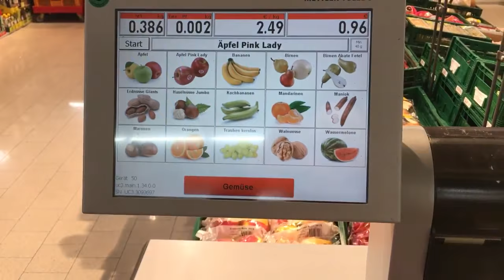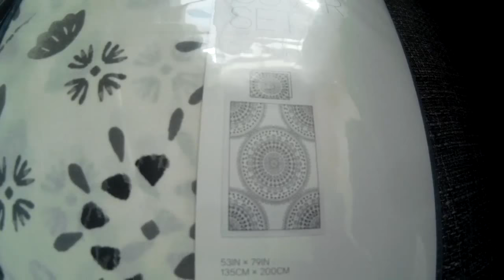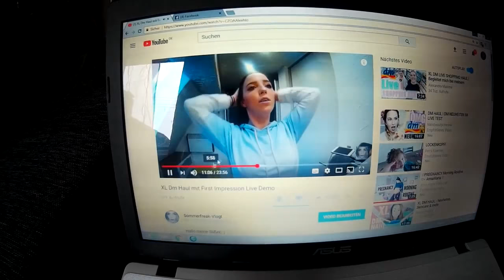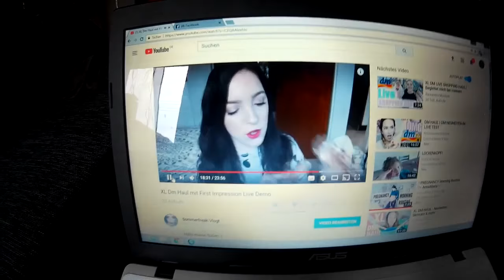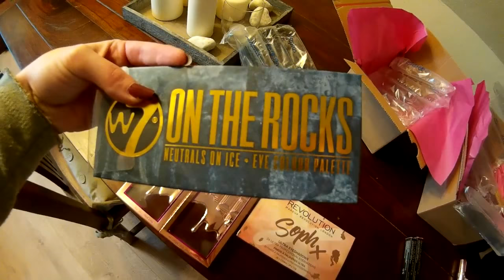VLOG Riesen Beauty Haul Kosmetik4less |Impfung |Wachstumsschub |Sommerfreak-Vlogt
Heute zeige ich euch einen XXL Beauty Haul von Kosmetik4less und ganz viele andere Dinge die die letzen Tage passiert sind ..Der kleine wurde geimpft und steckt auch noch in einem Wachsstumsschub ...